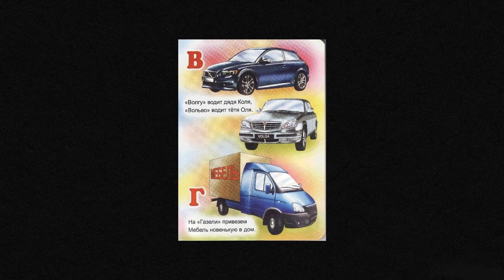Attractive sexy Chicks